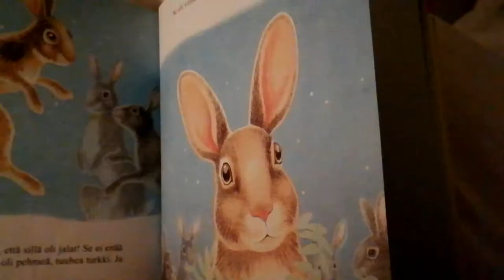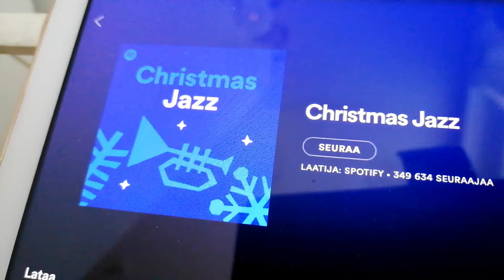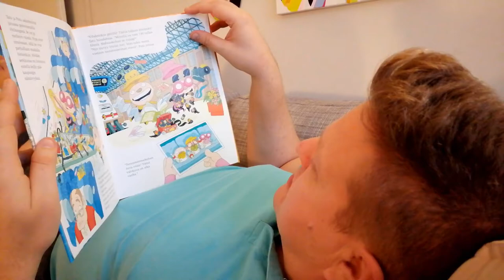VILLIELÄIMET VIIHTEELLÄ // Taiteilijaperheen joululomavlogi 2018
Mitä taiteilijaperhe tekee joululomalla?

No tekee tietysti taidepoliittisen kannanoton ja jonottaa p**kele viisi tuntia Amos Rexiin!

Tällä kertaa käsittelen vlogissani sitä, onko taide kaikkien oikeus, mihin tarvitaan tylsyyttä ja mikä merkitys uusilla elämyksillä on ihmiselle ja sivistykselle.

Kotona pötköttelyn ja piirrettyjen vahtaamisen lisäksi syöksyimme pulkkamäkeen, leivoimme siemenleipää, vierailimme museossa, leffateatterissa ja HopLopissa. Askartelimme, luistelimme, leikimme ja luimme kirjoja - kahteen viikkoon mahtuu monta kivaa asiaa!

Tässä siis kooste joululomastamme ja bonuksena taidepoliittinen kannanotto - toivottavasti maistuu!

Ei seinille vaan sieluille. Taide.